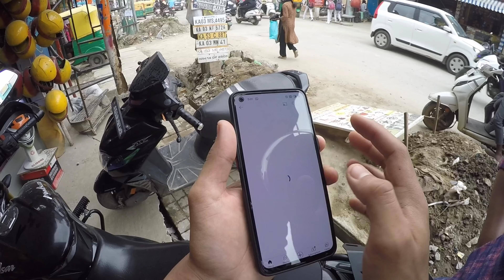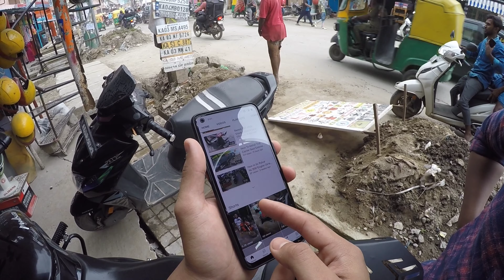How to Install Dominor's back rest on Pulsar Ns200